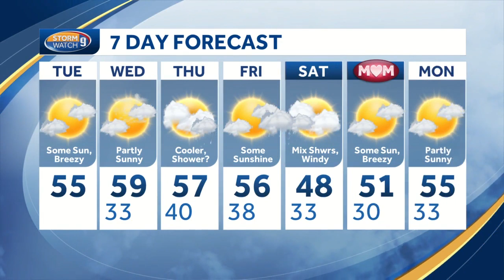Partly sunny Tuesday; cool stretch of weather ahead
Kevin Skarupa has a look at a cooler spring stretch.